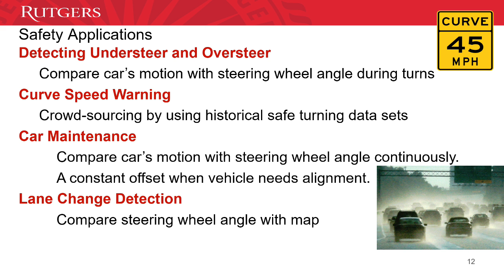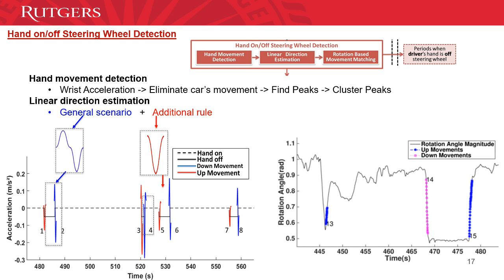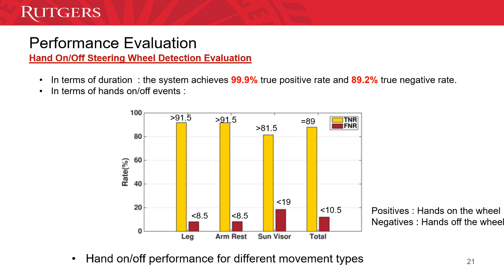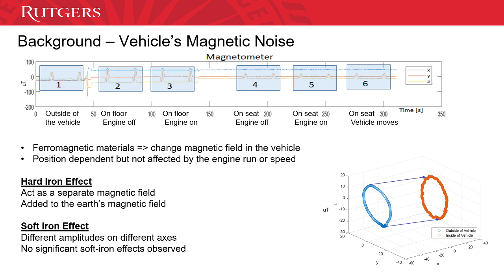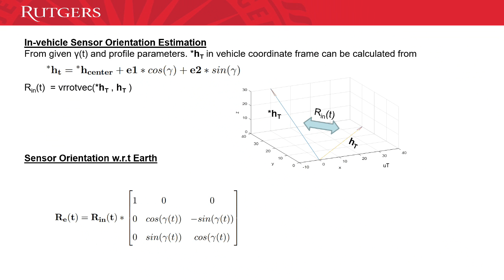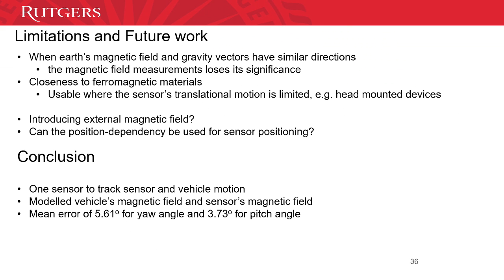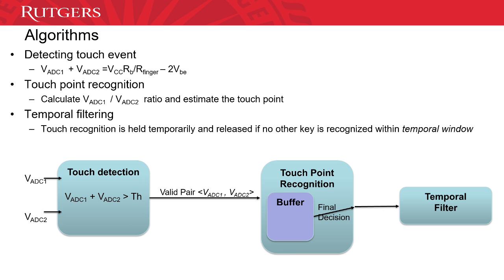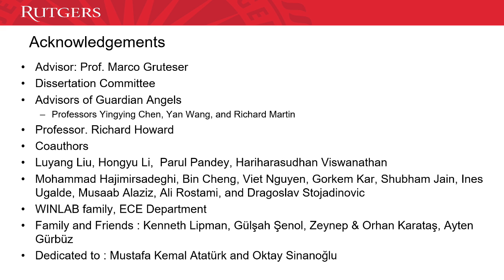PhD Dissertation Defense - Cagdas Karatas "Safe Driving with Mobile Devices and Wearables"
TIME: Friday, January 12, 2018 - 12:30 PM

TITLE: "Safe Driving with Mobile Devices and Wearables"

SPEAKER: Cagdas Karatas

ABSTRACT:
Driver errors due to distracted driving and inadequate surveillance is an increasing concern and has led to national attention. With increasing amount of information available through the ecosystem of in-vehicle devices like smartphones, wearables, and mobile OS for cars, opportunities to prevent accidents for safety services are now more available than ever before. The safety services should be aware of the driver's actions and car's context, detect the driver mistakes, assist the driver with warnings, and ease the interaction of the driver with the car and the outer world. Mobile and wearable safety apps differ from conventional built-in automotive safety systems in that they promise low-cost designs that reach a much larger population. On the other hand, detecting the driver's actions and the car's context from mobile sensors is a challenging task due to the dynamic nature of the car and the sensors.

To assist in safer driving, we designed and evaluated fundamental solutions that can be used to detect and prevent the driver errors. The first body of solutions we propose methods to monitor the vehicle, driver's steering, and attention to detect driver errors. The preventive methods are auxiliary services to provide convenient means of interaction with the vehicle and phone by using available input and output interfaces as well as managing interactions by scheduling notifications.

In order to detect driver errors, mobile devices and wearables such as wrist-worn devices and head-mounted devices can be used. The mobile device can be used to monitor the vehicle's movements while the wearables can be used to monitor the driver's head and arm movements. We are particularly interested in the driver's hand and head movements since these type of movements shows the user's attention and the driving interactions with the vehicle, particularly with the steering wheel. Additionally, the detection techniques proposed in this thesis can be also further utilized to prevent errors by warning the drivers about dangerous conditions.

Preventive techniques propose a mechanism for convenient interaction between the user and the environment. Examples of preventive techniques include easy-to use customizable input interfaces as well as management of notifications to appropriate communication channels and scheduling them to the most convenient times, e.g. when the vehicle stops at a red traffic light.

Through various real-driving scenarios, we show that our approach can detect the wrist-worn device user as driver correctly 98.9% of times and achieve hand on steering wheel detection with a true positive rate around 99% and provide warning of unsafe driving when a driver's hand is off the steering wheel with a true negative rate above 80%. Additionally, the system can achieve accurate steering angle estimation with errors less than 3.4 degrees to facilitate applications such as curve speed warning and understeer/oversteer detection. In the second part of our system, we introduced a novel method to estimate sensor orientation and the vehicle's heading from only single sensor without relying on any other sensors. The method was able to estimate sensor orientation with a mean error of 5:61° for yaw angle and a 3:73° for pitch angle. We believe this method can be especially suitable for head tracking applications where the sensors translational motion is limited. Finally, we proposed a framework that enables users to create customizable printable paper button interfaces that might be used to create shortcuts and reduce mobile-device usage related distractions. Our experiments indicate that the sensor achieves touch detection accuracy above 99% with up to ten different touch points and above 90% with 15 different touch points.